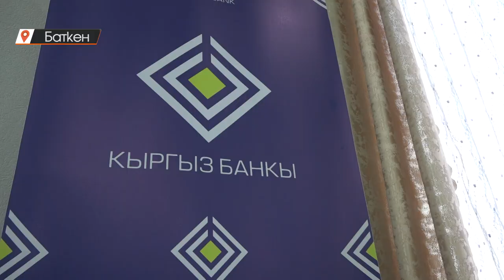Баткен: Банктар 25 млн кредитти жойду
Сентябрь айында болуп өткөн каргашалуу окуядан жабыркаган жарандардын 25 млн сомго жакын насыясы жоюлду. 54 млн сомго жакын насыя реструктуризацияланганын Улуттук банктан билдиришти. Тажик аскерлеринин куралдуу кол салуусунда жакынынан айрылган же, мүлкү өрттөлгөн жана жараат алган 333 жарандын насыясы толугу менен жоюлган. Зыянга учураган чек арадагы ишкерлерге мамлекет тарабынан да 300 миң сомдон кенемте төлөнүп берилери каралган. Ал үчүн атайын талаптарга жооп берүүсү керек.